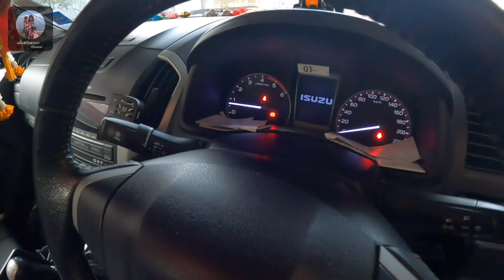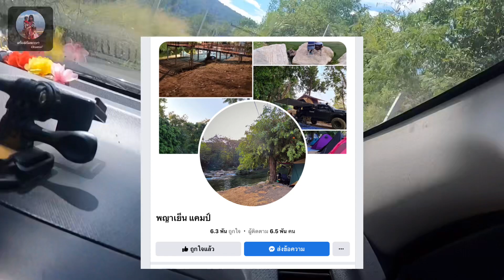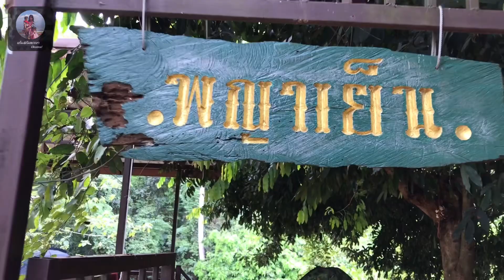พญาเย็น แคมป์ มวกเหล็ก สระบุรี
กางเต็นท์เล่นน้ำ พักผ่อน ตั้งแคมป์ทำอาหาร มวกเหล็ก พญาเย็นแคมป์